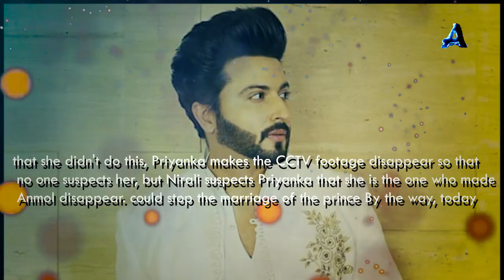Raj saves Anmol from fire, Manmeet's decision | Sherdil Shergill | Ep55, 56 | 12 December 2022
Sherdil Shergill today episode | Sherdil Shergill New Promo | S1 Ep55 | 9 December 2022

images credits -
Colors / Voot